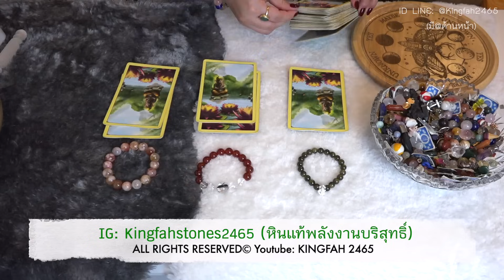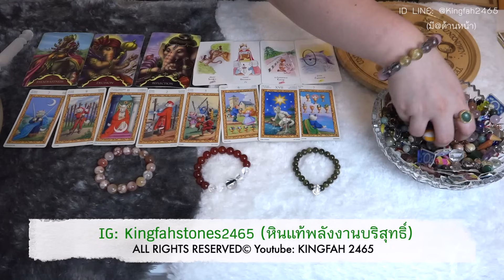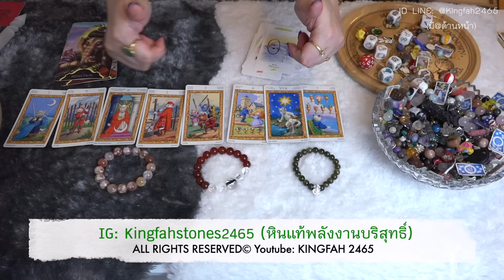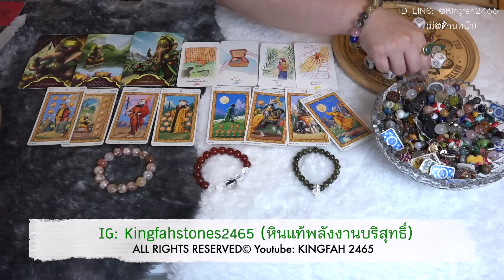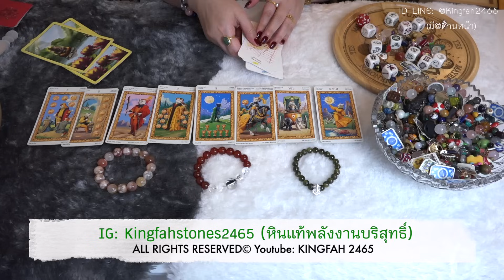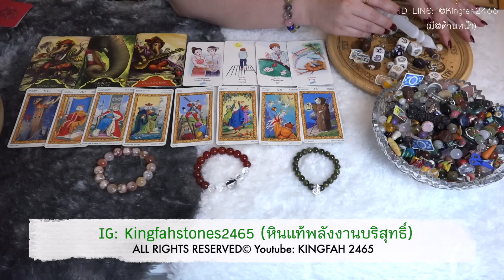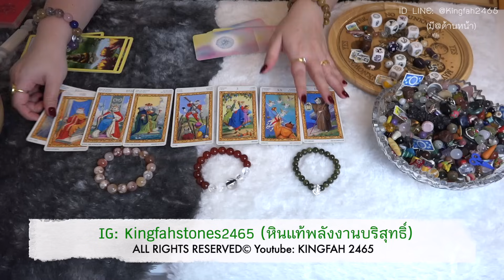ใครถูกกำหนดไว้ให้เกิดมาคู่กับคุณ🌟PICK A CARD/STONE | EP.469 ดูดวง อ.กิ่งฟ้า | Timeless & Charms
EP.469 ใครถูกกำหนดไว้ให้เกิดมาคู่กับคุณ

00:00 - Comment of the day + Intro
00:18 - ฟังเพลงเพื่อปรับสมาธิ
01:11 - พี่หินกองที่ 1 Green Garnet + Lord Ganesha charm
14:26 - พี่หินกองที่ 2 KF Limited Edition: Red Carneliam/Clear Q./Himalayan Q./Black Rutile Q.
25:55 - พี่หินกองที่ 3 Sakura Agate

🌞 ฝาก LINE sticker 🛍️ ของอ.กิ่งฟ้าด้วยนะคะ
•หรือเข้าไปในตัวต้นหา search 🔎
ชื่อ creator: KINGFAH 2465 ได้เลยค่า
ขอขอบพระคุณทุกการสนับสนุนนะคะ 🫠🌹🙏🏻

(อ.กิ่งฟ้าไม่ได้รับดูดวงส่วนตัว/สอนมา5ปีแล้วค่ะ)